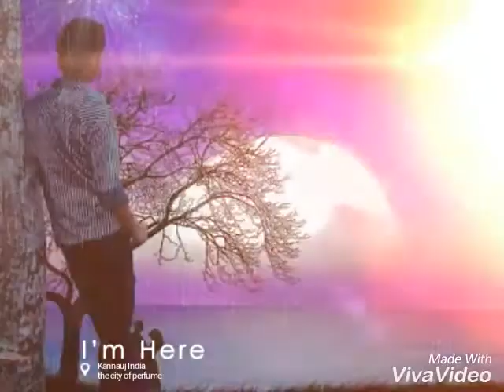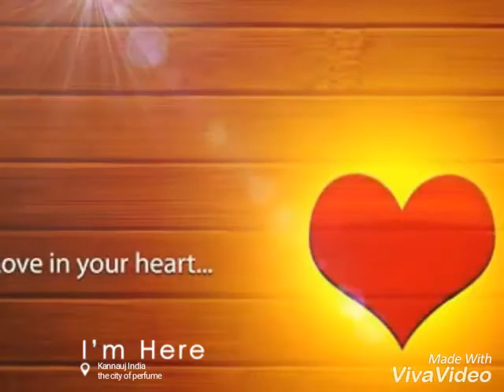Subrat Pathak Yuva morcha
Jabra FAN Ho Gya